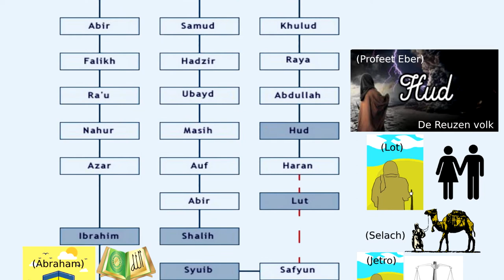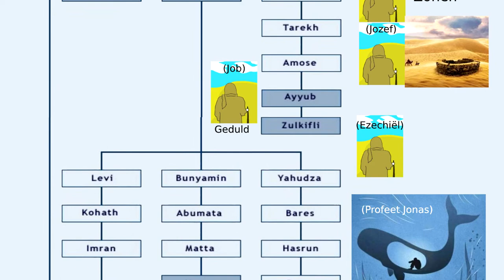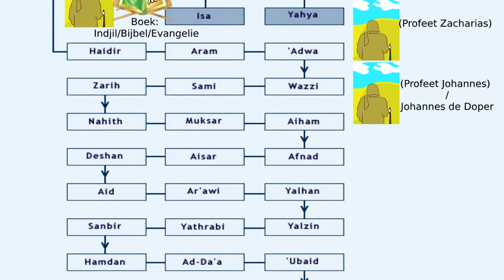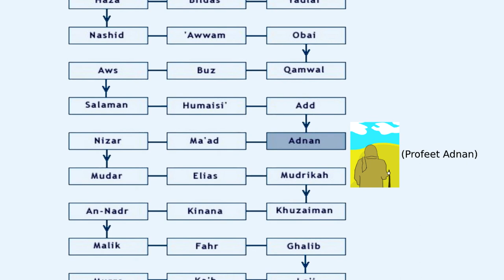De stamboom van de Profeet (Vrede zij met hem)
De stamboom van profeet Adam tot profeet Mohammed vzmh

Moge Allah mij vergeven wanneer ik fouten heb gemaakt en Allah weet het beste!

Intepreteer niet zo maar hoe of wat de thema's/illustraties voor staan.
Zoek zelf de kennis op en leer waarom wij allen op deze aarde geplaatst zijn en welke rol wij hier hebben.

Vraag voor de kijkers:
Hoe lang denk je nu dat de mensheid op deze wereld bestaat?

Salaam Alekom, bedankt voor het kijken.
Hopelijk heb jullie kennis kunnen bieden. Denk er over na, we zijn hier niet zomaar.
We komen van hem en naar hem zullen wij terugkeren.